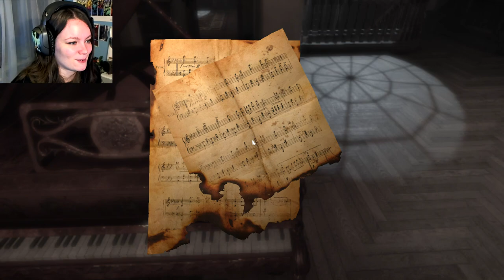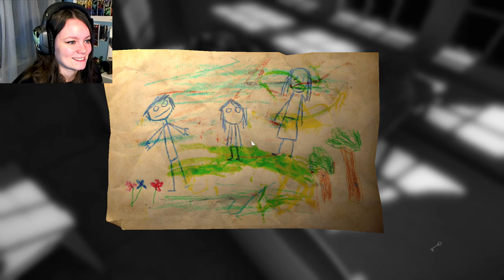Layers of Fear | 01 | Enter the MAD ARTIST!